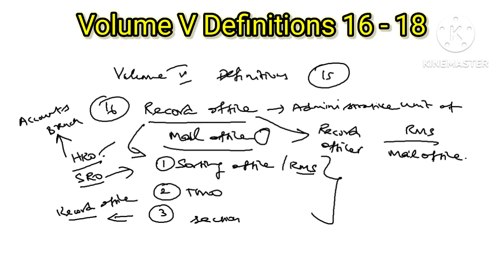RAILWAY MAIL SERVICE (RMS) VOLUME V DEFINITIONS 16 - 18 Class - 18